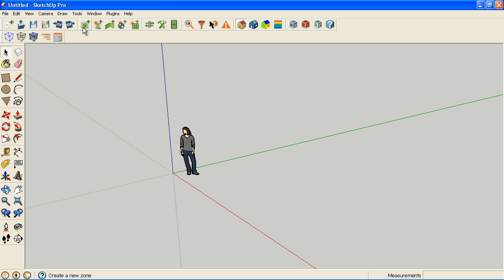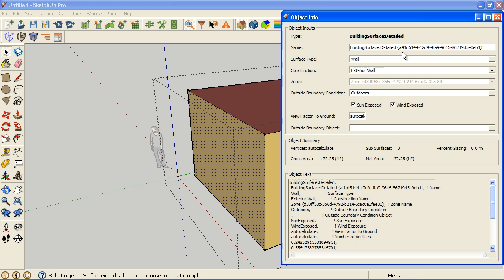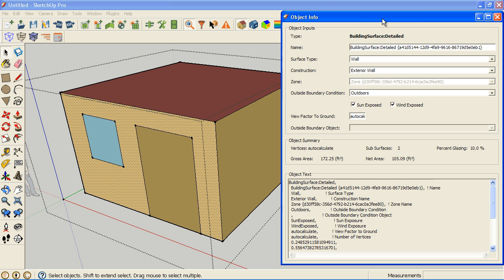Creating Geometry with the OpenStudio SketchUp Plug-in - Part 1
This video shows you how to create an EnergyPlus zone and draw heat transfer surfaces inside of the OpenStudio SketchUp Plug-in